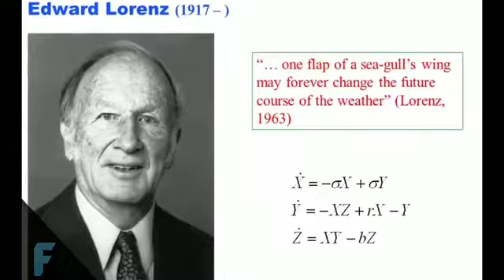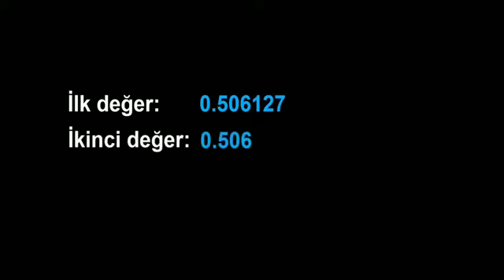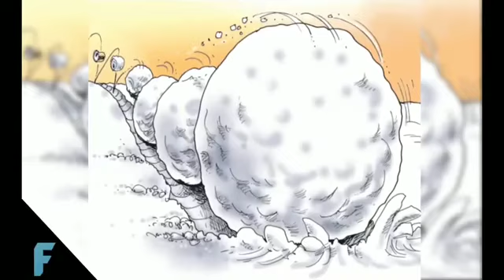Kelebek Etkisi - Her Karar Değerlidir - Küçük Kararlarınızı Dahi Önemseyin !!